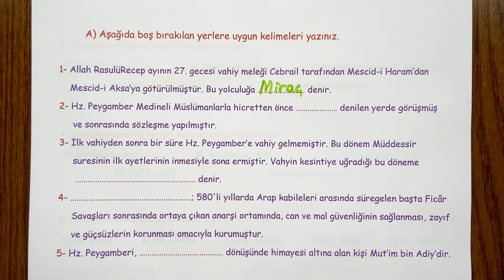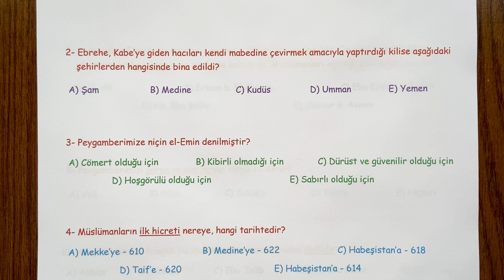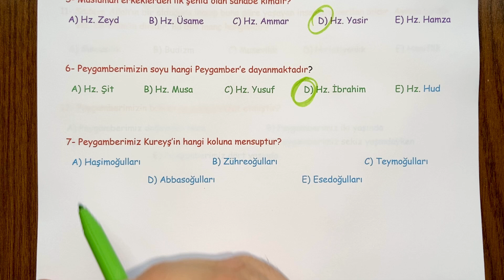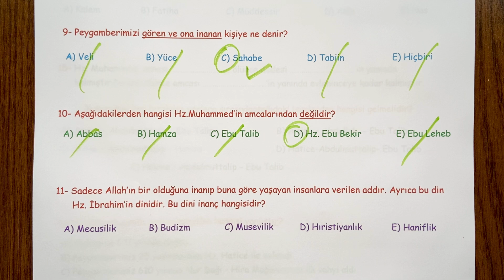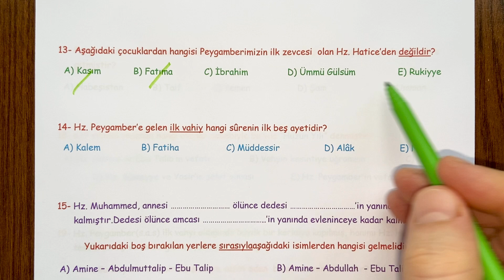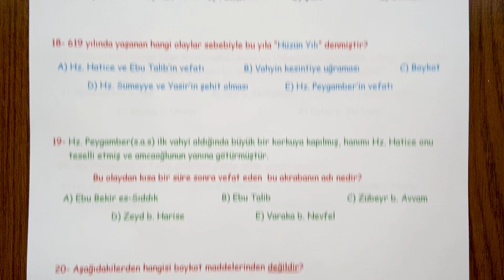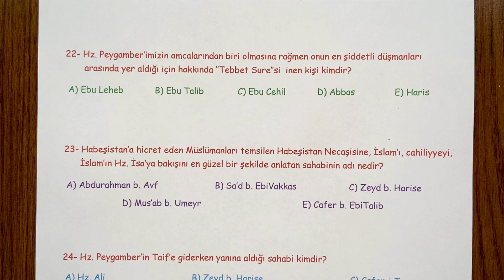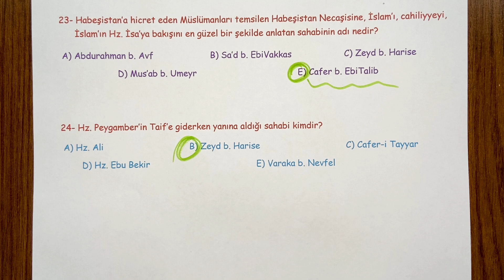10. Sınıf Siyer 1. Dönem 2. Yazılı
10. Sınıf Siyer dersi,  1. Dönem 2. Yazılı soru örneklerini sizlerle paylaşıyoruz.  İyi seyirler,  iyi çalışmalar...